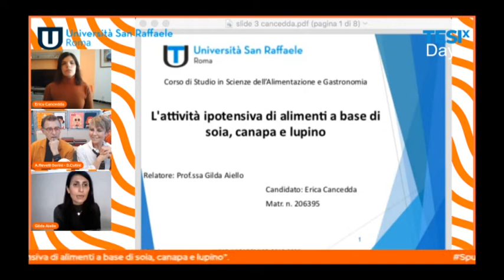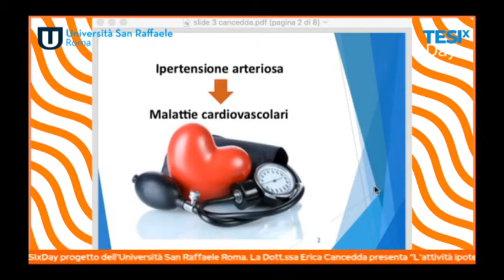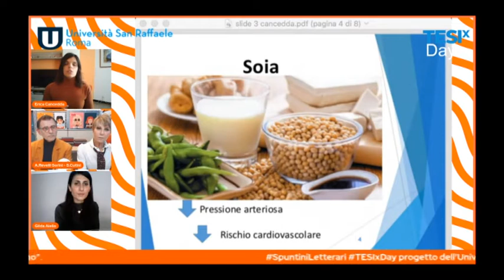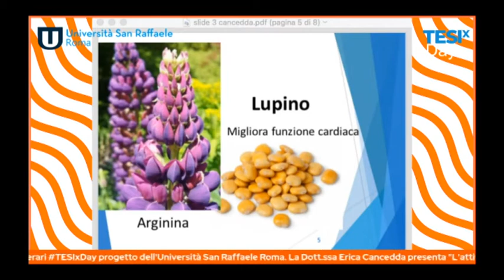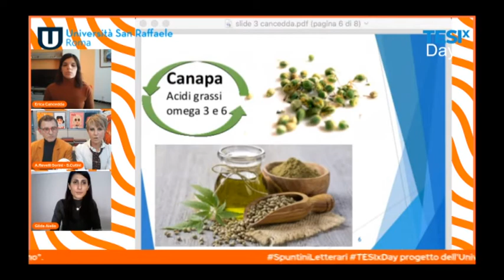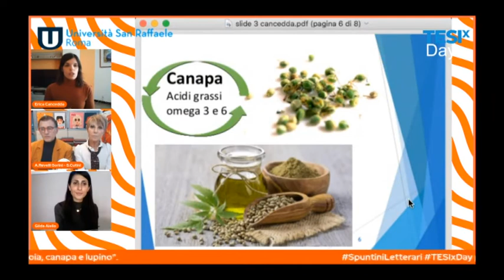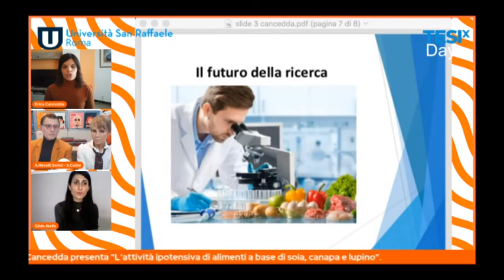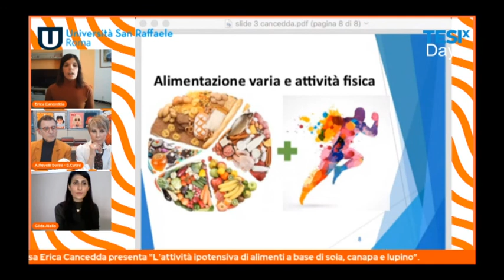Spunti & Spuntini: lo Spuntino di Susanna Cutini ed Alex Revelli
Lo Spuntino sul TESIXDay dell'Università San Raffaele